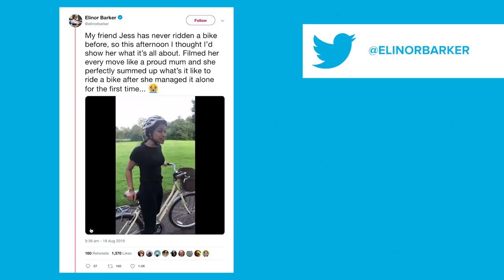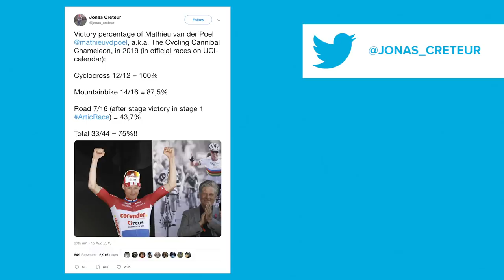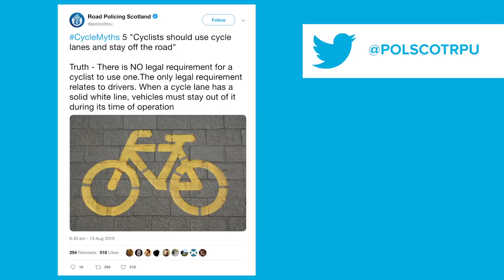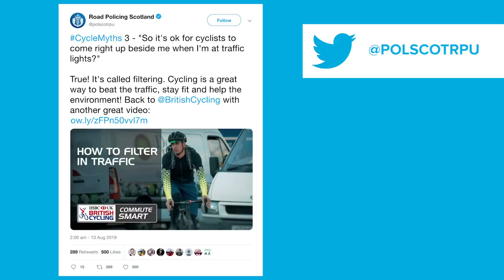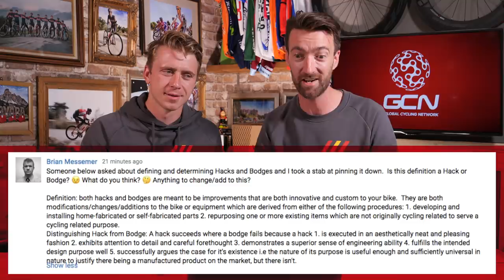Born This Way: Can Anyone Become A Pro Cyclist? | GCN Show Ep. 345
With the sport currently being dominated by a new wave of young racers we discuss whether the best cyclists are born with inherent genetic talent or whether they're just good because they've trained and worked really hard.

If you'd like to contribute captions and video info in your language, here's the

Velvetine - Ballpoint
Chow Mein - Cushy
Queen's Jewelry - Cercles Nouvelles
Signal - Cushy
Abstractions - Aleph One

Licensed by Cue:
Viper Creek Club - Because I Know